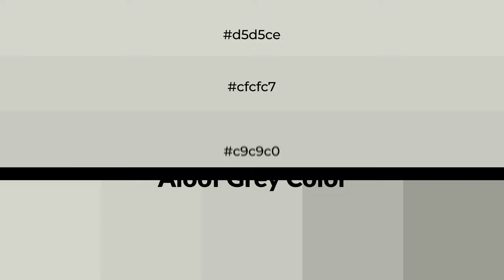Shades & Tints of Aloof Grey color c9c9c0 A Cool Grey color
Shades of Aloof Grey color c9c9c0 Cool Shades of Aloof Grey color with Grey hue for your project!

Shades
Hex b2b2aa

Tints
Hex cfcfc7